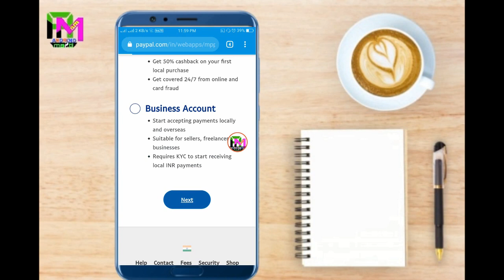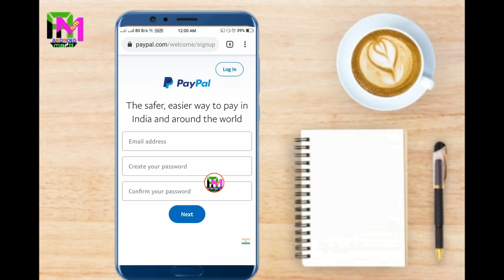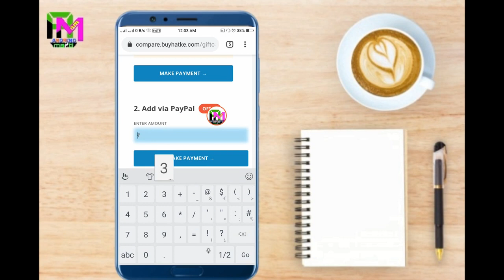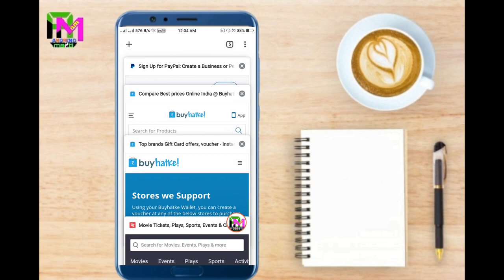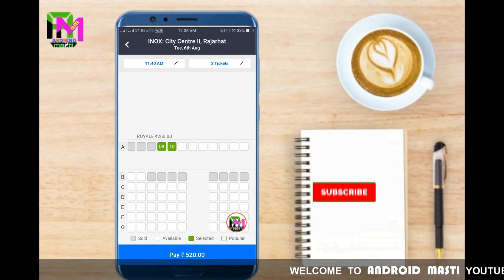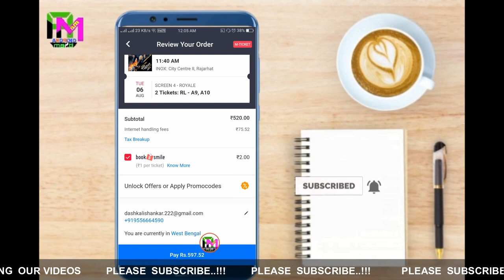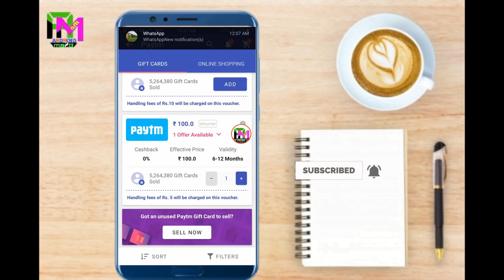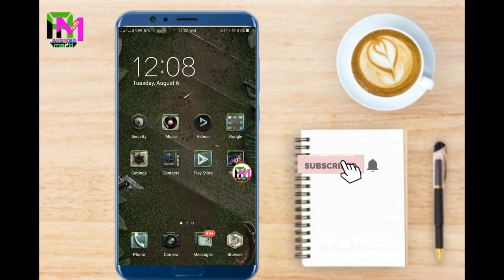Free 750 real money on paytm on just 10 min.Free movie ticket and free shipping offer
Hello friends in this video i will going to explane you about the new offer in which you will going to have 750 free real cash through PayPal.So you have to need

2-Master card
1-Book my show account